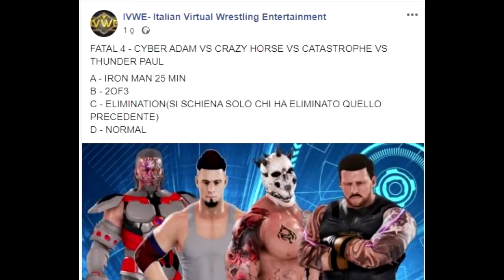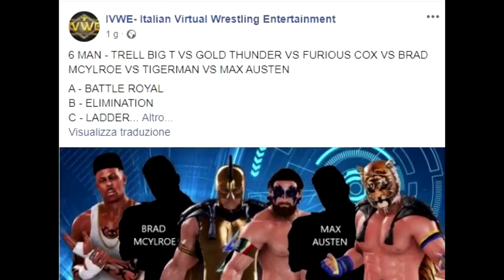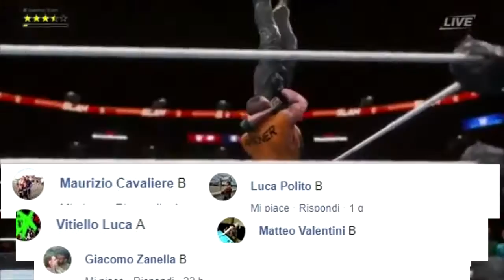IVWE Fan's Choice